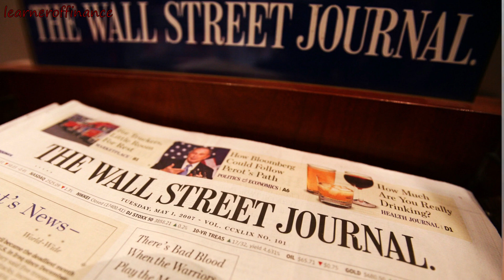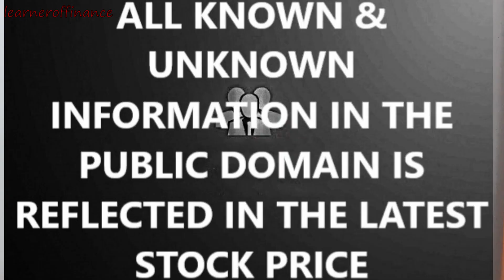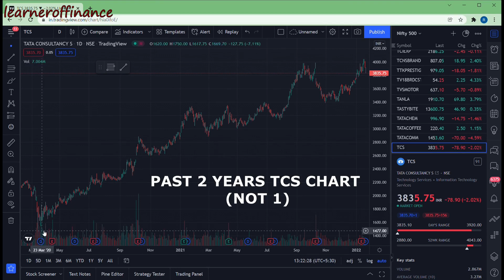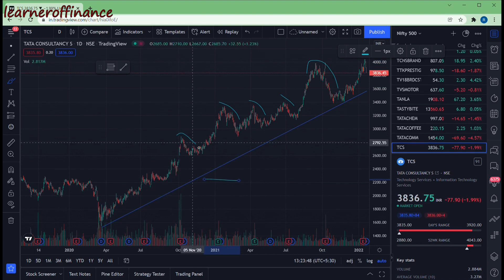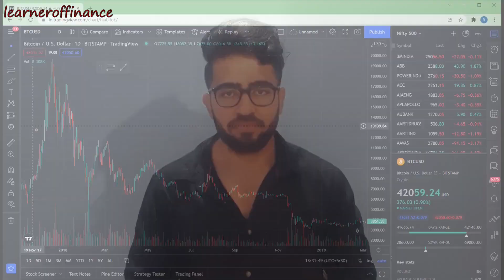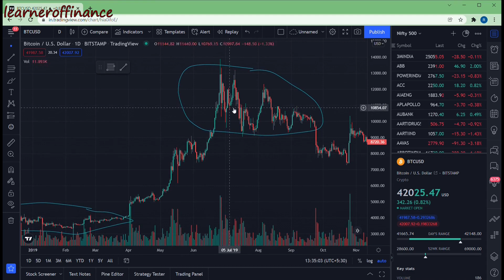Dow Theory And Its Principles (Keeping it SIMPLE)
In this video I have explained Dow Theory and 6 basic Principles of the Dow Theory